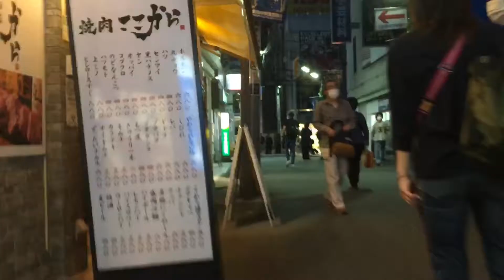2021年5月26日 町田その2 ビックカメラからセガ町田